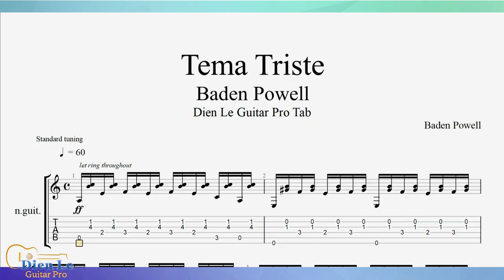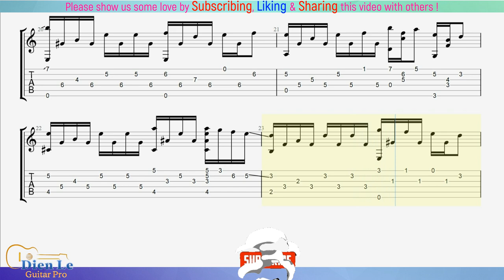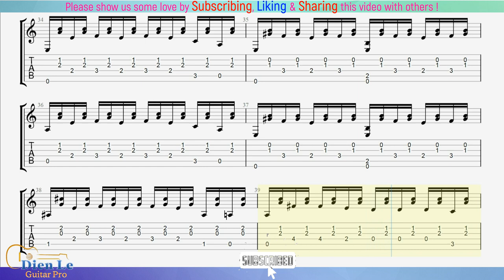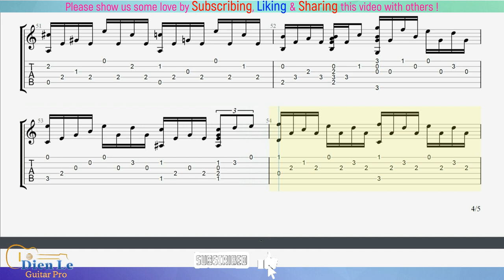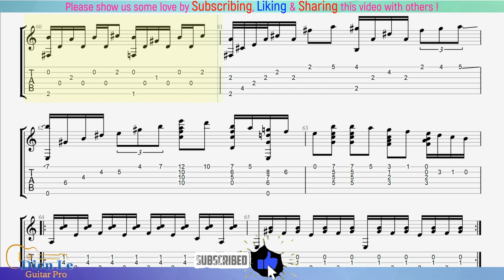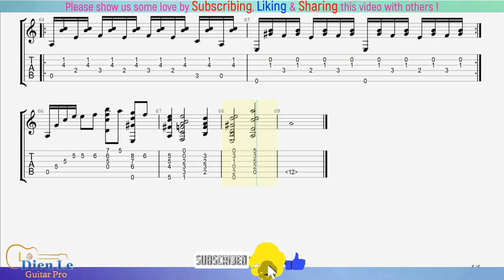For Guitar Classical with TABs - Baden Powell - Tema Triste